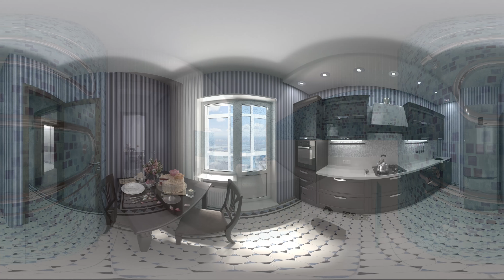Жилой комплекс | видео 360